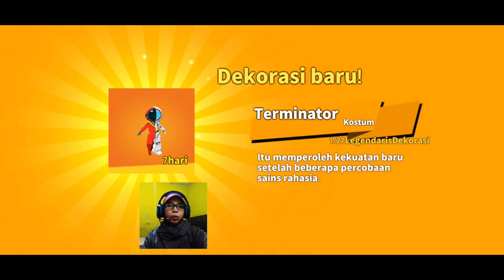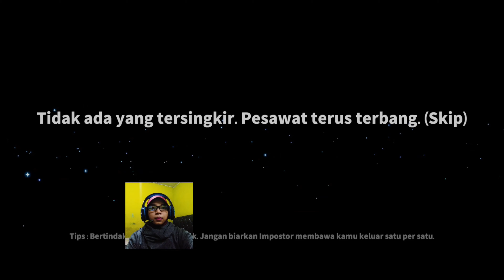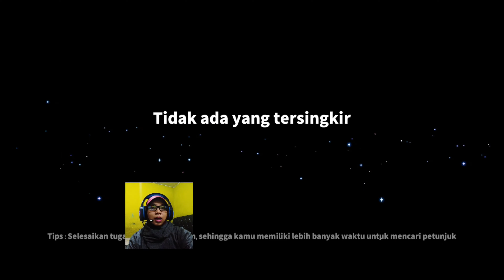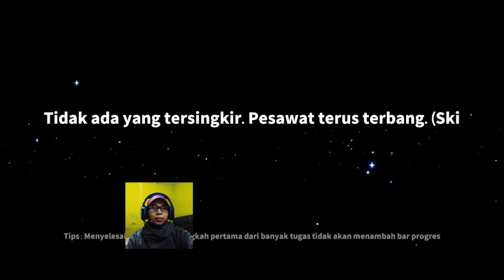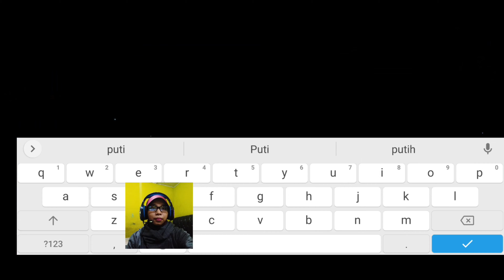Super Sus Kemenangan Belum Berpihak Pada Fraksi Spacecrew Berperan Sebagai Spacecrew & Bunglon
Selamat Datang Di Channel YouTube Erliswita Nasution

Bagi Teman-Teman Yang Ingin Memainkan Permainan Super Sus -siapakah penipu itu Bisa Klik Link Di Bawah Ini :

Di video kali ini kita akan memainkan permainan Super Sus -siapakah penipu itu. Game terbaik untuk bersosial dengan teman disekitar dan semua pemain di seluruh dunia. Game yang menawarkan pengalaman unik menjadi Spacecrew, yang berusaha untuk menjaga Spaceship dari kerusakan sambil melindungi diri sendiri dari para Impostor, yang bertujuan untuk mengeliminasi semua Spacecrew sesuka hatinya. Memiliki fitur yang bertemakan Squid Game baru, dengan tugas baru yang didesain untuk Spacecrew, jadi selain mengeluarkan Impostor, para Spacecrew juga harus bersosial dan berinteraksi untuk menemukan strategi yang lebih bagus untuk mengetahui Impostor di antara kita. Bermain berdasarkan karakter dan perannya yang menggabungkan Among Us, Werewolf dan Squid Game. Saat bermain, para Spacecrew tidak hanya berhati-hati dengan para Impostor, tetapi juga ada karakter Netral. Karakter Netral memiliki peran yang bermacam-macam dan memiliki tujuannya masing-masing untuk melakukan tugas dan bisa menang. Berjalan di ujung antara terang dan kegelapan, semua berjuang demi dirinya sendiri, ada yang harus mengeliminasi, ada yang harus bertahan, ada yang cuma bermain-main saja. Dalam setiap pertandingan, kita akan diberikan peran secara acak. Setiap peta memiliki tugas dan ruangan yang berbeda-beda untuk diselesaikan. Semua action dalam Super Sus berada dalam Spaceship, dimana semua pemain akan dibagi menjadi 3 grup, yang kita sebut sebagai fraksi. Dengan strategi yang baik, para pemain wajib mengetahui dan berhati-hati dengan peran setiap pemain di grup yang lain. Dalam Super Sus, kita bisa bermain dan bertanding dengan semua teman di seluruh dunia. Berbincang dengan para semua pemain di seluruh dunia dengan fitur real-time voice chat. Halangi niat Impostor untuk mengeliminasi para Spacecrew. Kita juga bisa mengutarakan ide yang hebat dalam Workshop, dengan membuat peta sendiri dan peran sendiri. Permainan ini akan jauh menjadi lebih menakjubkan dan menyenangkan.